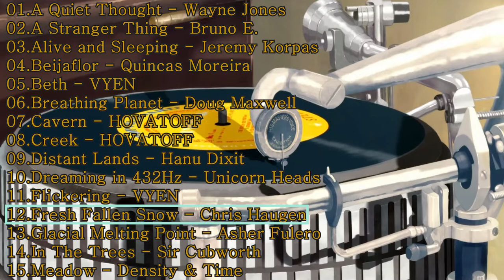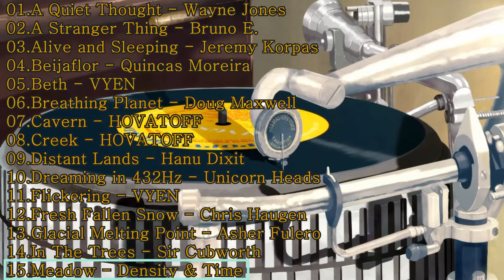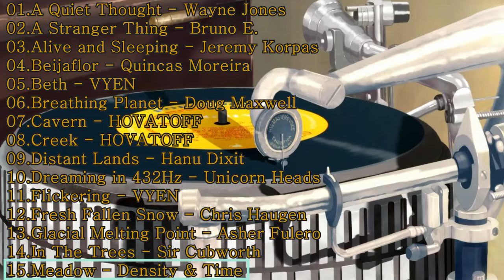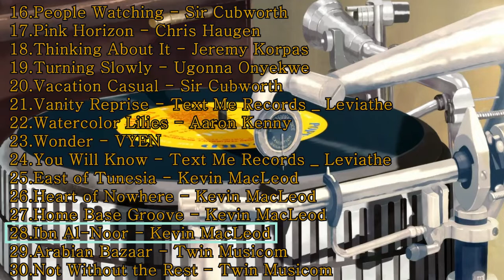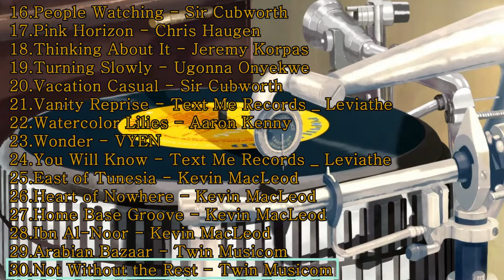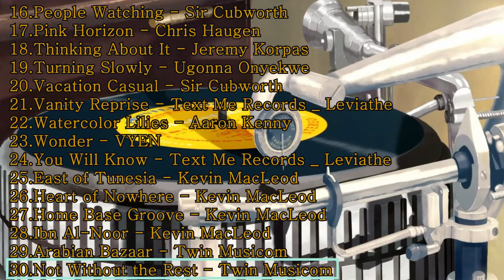카페추천 무료음악 30곡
00:00 시작
0:00:07  A Quiet Thought - Wayne Jones
0:01:57  A Stranger Thing - Bruno E
0:06:20  Alive and Sleeping - Jeremy Korpas
0:08:30  Beijaflor - Quincas Moreira
0:11:34  Beth - VYEN
0:13:37  Breathing Planet - Doug Maxwel
0:15:57  Cavern - HOVATOFF
0:18:44 Creek - HOVATOFF
0:20:32  Distant Lands - Hanu Dixit
0:22:56  Dreaming in 432Hz - Unicorn Heads
0:29:52  Flickering - VYEN
0:32:05 Fresh Fallen Snow - Chris Haugen
0:35:39  Glacial Melting Point - Asher Fulero
0:37:56  In The Trees - Sir Cubworth
0:40:18  Meadow - Density & Time
0:42:09  People Watching - Sir Cubworth
0:44:37  Pink Horizon - Chris Haugen
0:46:59  Thinking About It - Jeremy Korpas
0:49:40  Turning Slowly - Ugonna Onyekwe
0:53:02  Vacation Casual - Sir Cubworth
0:55:15  Vanity Reprise - Text Me Records _ Leviathe
0:58:46  Watercolor Lilies - Aaron Kenny
1:01:05  Wonder - VYEN
1:03:40  You Will Know - Text Me Records _ Leviathe
1:05:27  East of Tunesia - Kevin MacLeod
1:07:09  Heart of Nowhere - Kevin MacLeod
1:10:01 Home Base Groove - Kevin MacLeod
1:10:23  Ibn Al-Noor - Kevin MacLeod
1:14:01  Arabian Bazaar - Twin Musicom
1:16:37  Not Without the Rest - Twin Musicom

사용되는 프로그램
- Premiere Pro
- After effect
- Photoshop.

더 많은 의견, 좋아요, 댓글 및 구독을 부탁드립니다.
Please give us more comments, good comments, and subscriptions.

모든 동영상은 whykeke에 의해 만들어졌습니다.

이메일 : 제안/문의 보내주세요 Feedback